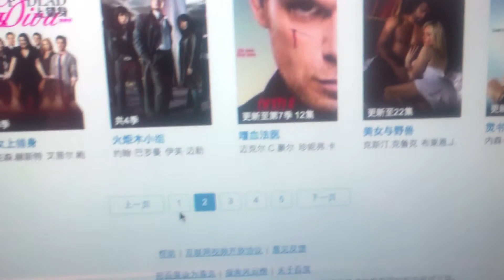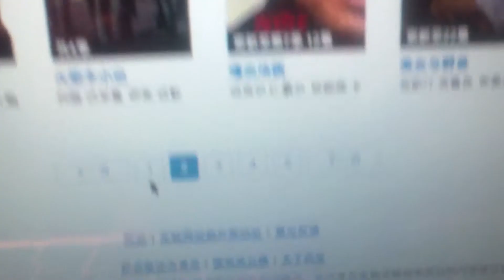My Friends at the Office of Homeland Security: Illegal Streams of TV Shows on My PC (parody)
Don't ever watch illegal streams of tv shows online.. unless you are in China. Then it's okay and total free thanks to the major US tv studios.